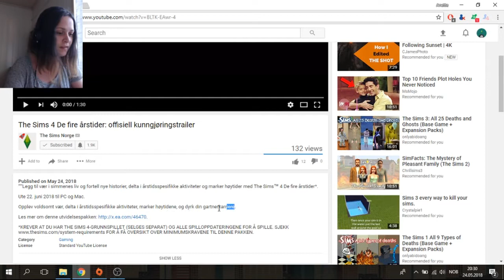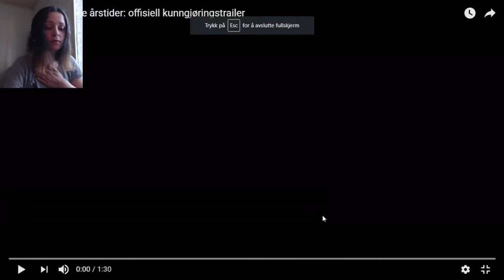REAGERER PÅ THE SIMS 4: De fire årstider | Norsk The Sims 4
24. mai ble det endelig annonsert at The Sims 4 De fire årstider kommer 22. juni 2018. Her kan du se min reaksjon på traileren som ble lagt ut. Har du ventet på denne pakken?